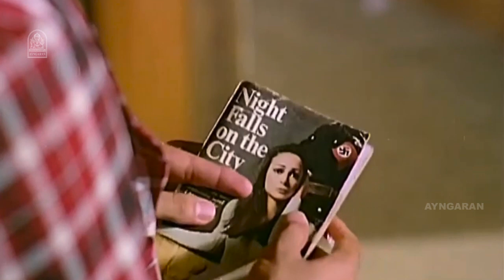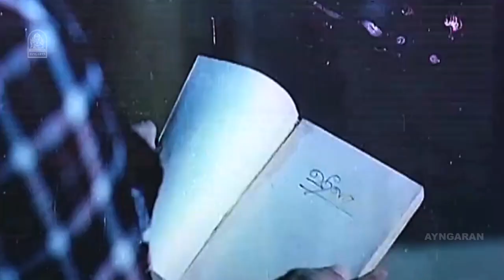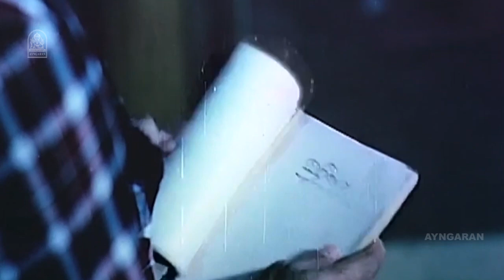இந்த வயசுல இதெல்லாம் தேவையா தாத்தா? | Sigappu Rojakkal Movie Scenes | Kamal Haasan | Sridevi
ayngaran Watch Sigappu Rojakkal.
Sigappu Rojakkal is a psychological thriller film co-written and directed by Bharathirajaa.The film starring Kamal Haasan and Sridevi,with Goundamani,Bhagyaraj and Vadivukkarasi in supporting roles.
Dileep is a successful businessman with a dark side. He prey on nubile girls, assaults and kills them. These proceedings are video-recorded and watched by his adoptive father and mentor. He meets Sarada, and is attracted to her. She wants to marry him to have his way. Later she finds a diary containing details of his deranged life and, and names of the girls he had killed scribbled on the walls of one of the rooms in his large house.

Movie Credits:-

Written & Directed by Bharathirajaa
Dialogue by K.Bhagyaraj
Produced by J.Padmavathi
Starring
Kamal Haasan
Sridevi
Cinematography: P.S.Nivas
Edited by P.Bhaskaran
Production company: K.R.G.Productions